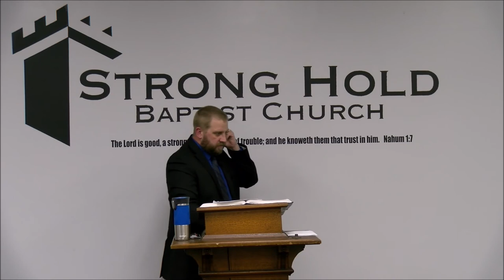Esther 6 God's Timing